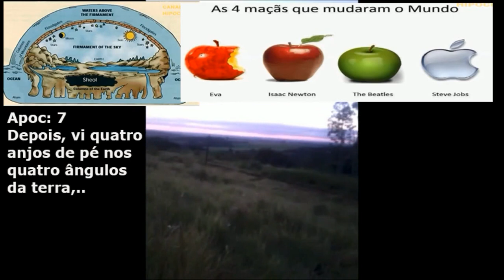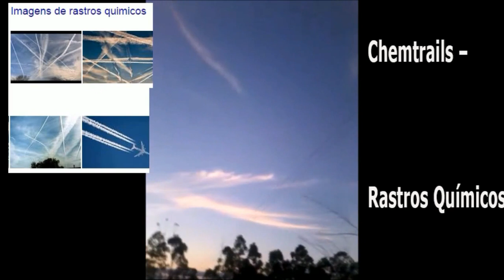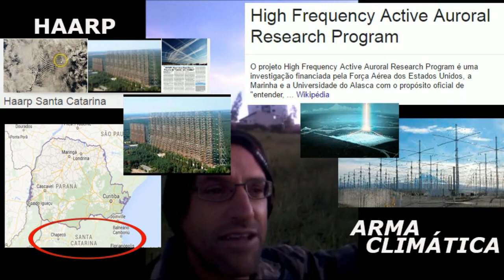‪Terremoto‬ ‪‎Cometa‬ ‪‎América‬ do Sul ‪‎HAARP‬ ‪Chemtrails‬ ‪Rastros‬ ‪Químicos‬ NOM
Jonas3;5 E os homens de Nínive creram em Deus; e proclamaram um jejum, e vestiram-se de saco, desde o maior até ao menor.
‪Terremoto‬ ‪‎Cometa‬ ‪‎América‬ do Sul ‪‎HAARP‬ ‪Chemtrails‬ ‪Rastros‬ ‪Químicos‬